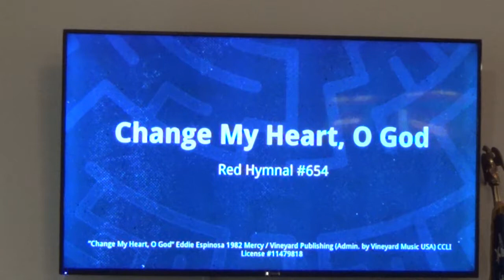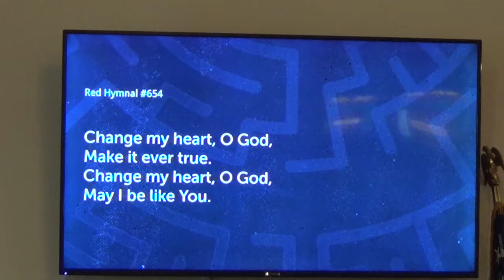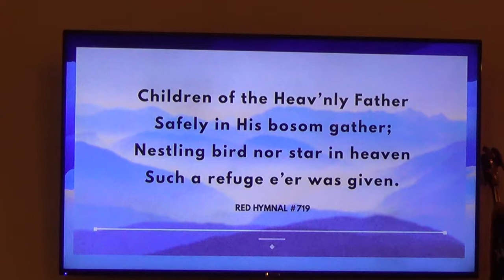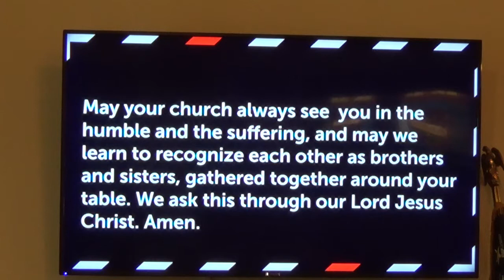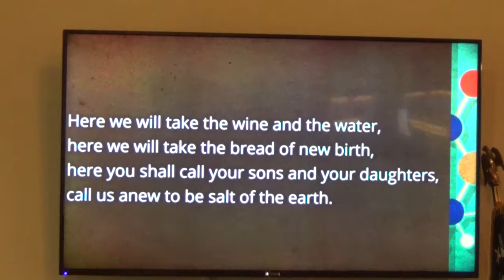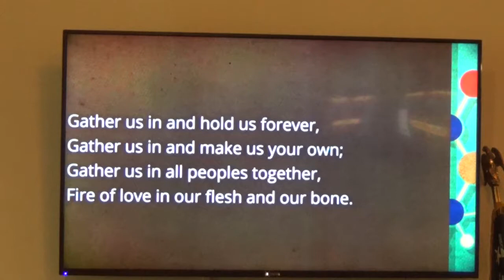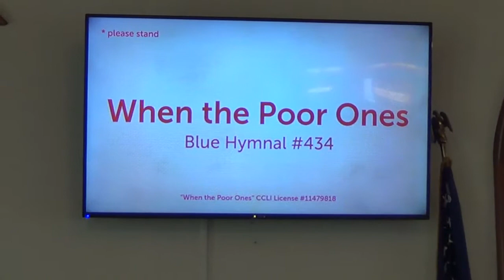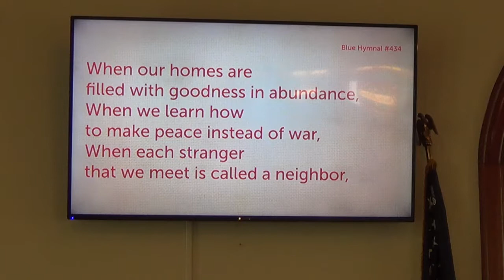Emory United Methodist 9/1/2019 Worship Service